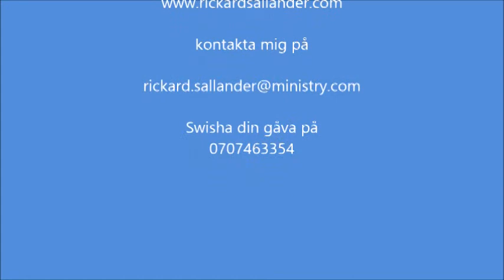Allt har blivit nytt 11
Gratis bibelundervisning. Ge en frivillig gåva på 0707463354